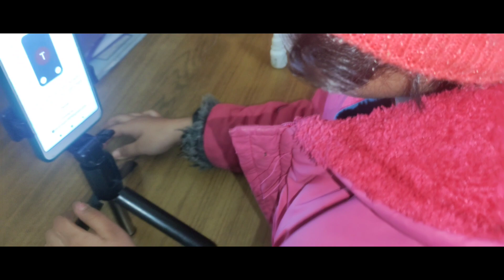🪷मेरी दिनचर्या as a Krishna devotees🦚/मंगलवार सात्विक भोग/5.30am/Busy Morning/🛕मंदिर cleaning🏵️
राधे राधे 🙏